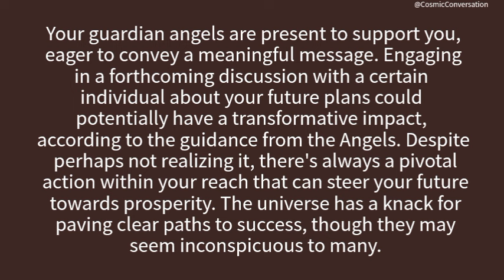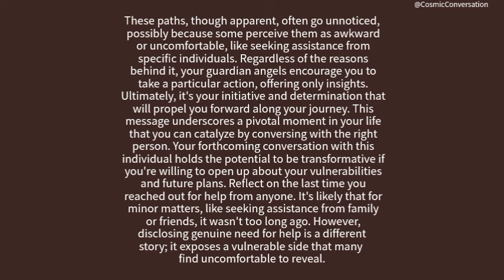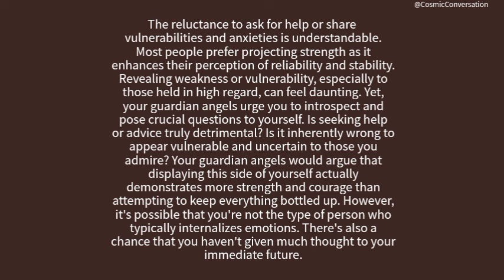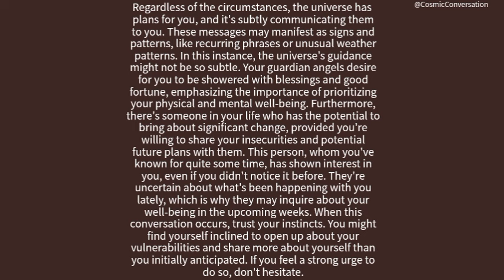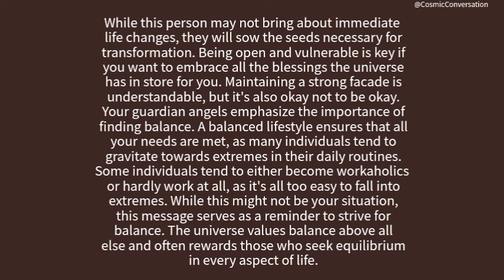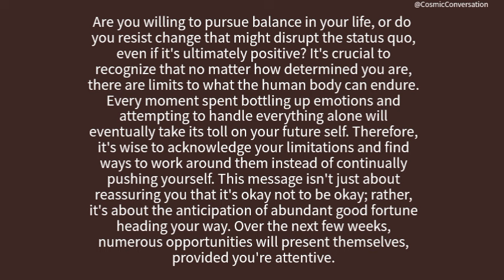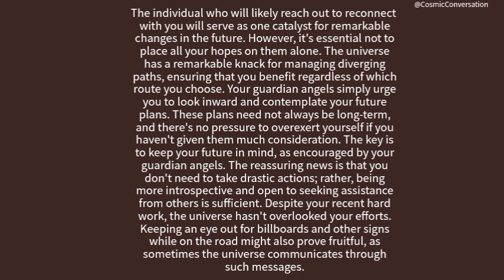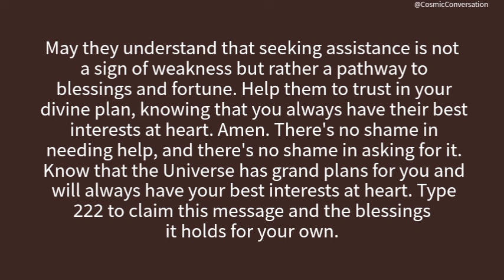💌Your upcoming discussion holds the potential to be transformative, especially if you bring up...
Your upcoming discussion holds the potential to be transformative, especially if you bring up😢channeled messages from your person